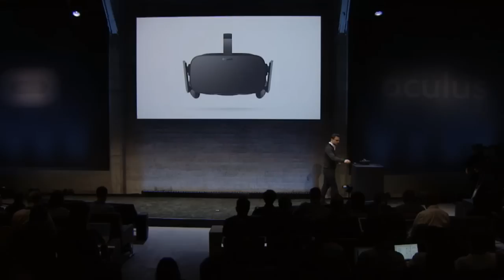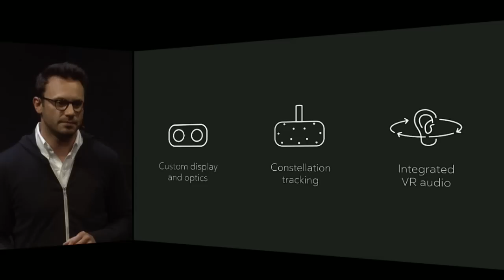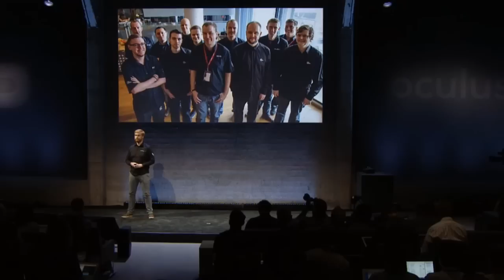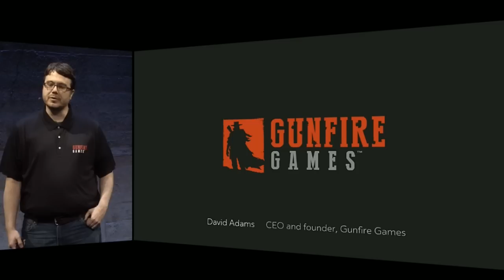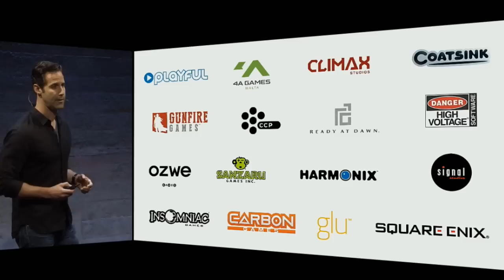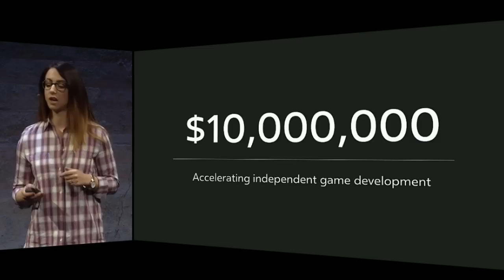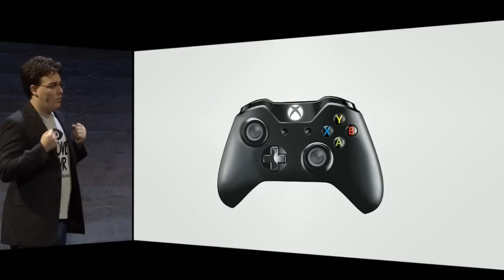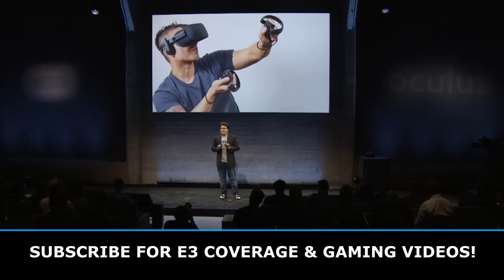Oculus Rift Conference: NEW Gameplay, GAMES, Trailers, & Controllers! (Pre-E3 2015 Live Stream)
This Oculus Press Conference for the Oculus Rift was live streamed on Twitch. It previewed new VR games, trailers, Xbox One & Oculus Touch Controllers, and of course new gameplay! This presentation occured on June 11th, 2015 with talks from Palmer Luckey, Brendan Iribe, Phil Spencer, Jason Rubin, Hilmar Veigar Petursson, David Adams, Ted Price, Anna Sweet, and Nate Mitchell. The new gameplay and trailers shown in the video are for Lucky’s Tale, EVE: Valkyrie, and Edge of Nowhere. More info and news will be officially announced soon. As for the games that were only talked about but not shown will be playable as a demo at E3 as well. These Virtual Reality games are Damaged Core by High Voltage, VR Sports: Challenge by Sanzaru, Esper from Coatsink, AirMech by Carbon, and Lucky’s Tale from Playful. During this pre-expo press conference the Oculus Touch and an Xbox partnership was revealed. Both the Touch and the Xbox One controller will be usable with the consumer version of the Oculus Rift. Which is due for launch in Q1 of 2016, causing the release date to land somewhere within those first few months of 2016. For now let me know what you think about this live stream via the comments below.

I read all my comments and messages. I'll reply as fast as possible.